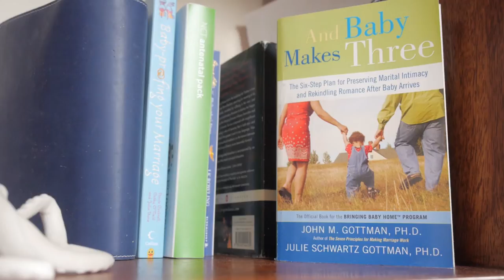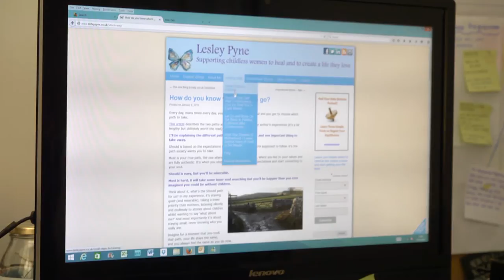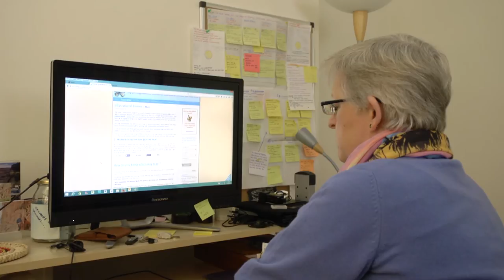'An Infertility Diagnosis' documentary (IVF)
Short documentary based on women's experience with IVF, in their attempt to tackle their own fertility problems.

This film won the Best Documentary award at the Nottingham International Microfilm Festival 2015.